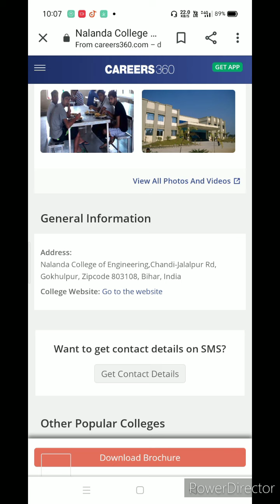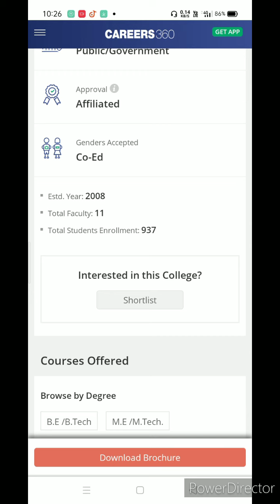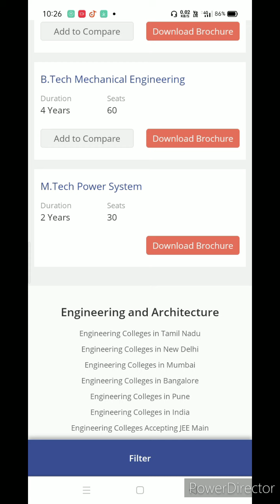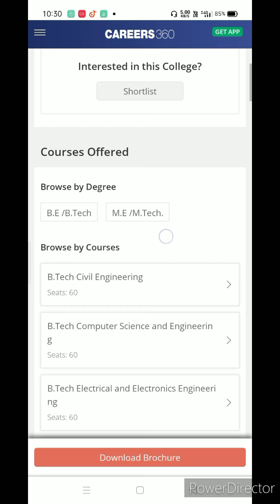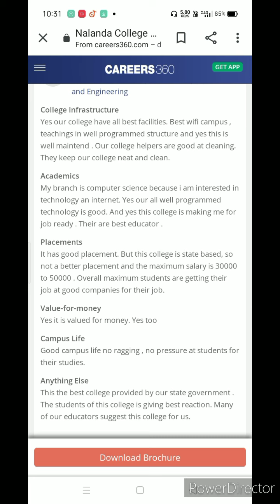NCE Nalanda Engineering College,Chandi, Bihar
Hello Viewers
WELCOME To "Exam Eduidea "YouTube Channel

Aapka Swagat hai mere YouTube Channel "EXam Eduidea".

Here, You Will get Information Related to
Bihar Engineering,   Polytechnic,  AKU ,   BCECE BOARD.

NALANDA COLLEGE OF ENGINEERING ,(CHANDI ).

FULL COLLEGE (Detailed)REVIEW
Nalanda College of Engineering kaisa college
1. NCE,Chandi ka photo & picture
2. NCE,Chandi ka Campus ,Building,
     Library & Hostel.
3.NCE, Chandi ka Academics kaisa hai
4.NCE, Chandi Ka "Branch & Seats"
    Electrical & Electronics :- 60
    Computer Science :-  60
     Mechanical :-  60
     Civil Engg. :- 60

# Nalanda  College Of Engineering (NCE, CHANDI)
COLLEGE TOUR
CAMPUS VIEW
CAMPUS TOUR

Bakhatiyarpur College of Engineering(BCE),Bakhtiyarpur
COLLEGE REVIEW